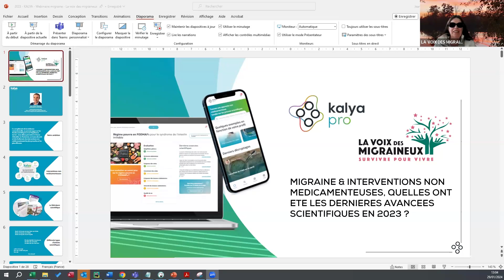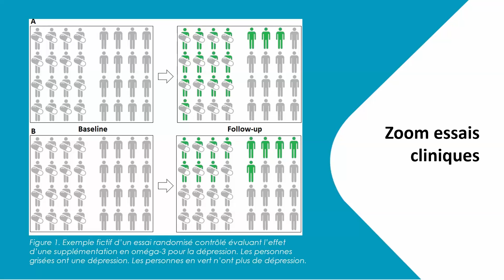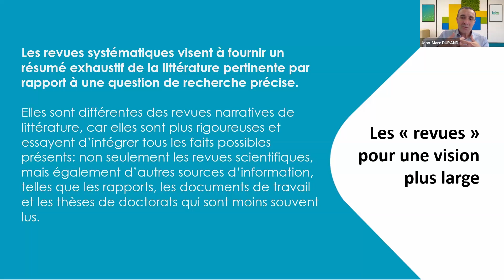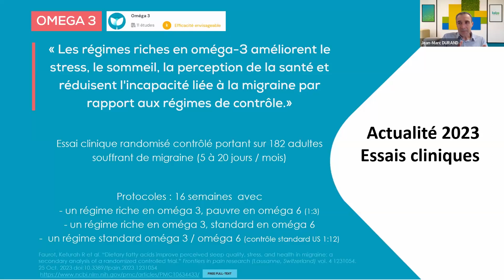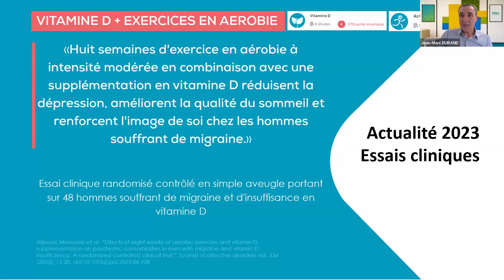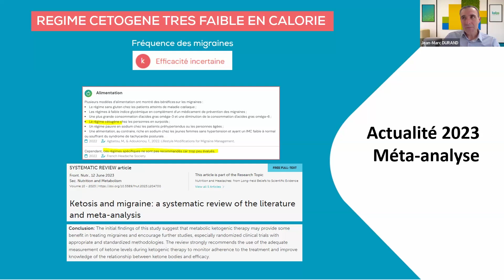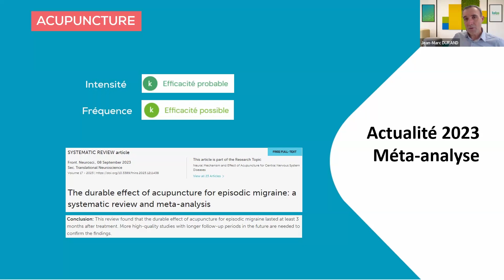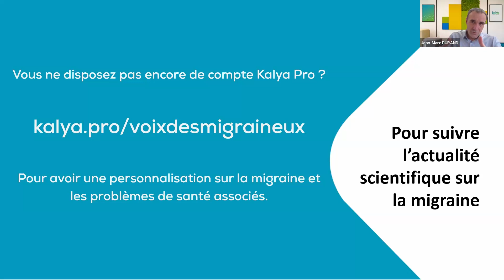2024 01 Webinaire Les interventions non médicamenteuses Kalya Pro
La Voix des Migraineux et notre partenaire KALYA PRO s'unissent pour vous proposer un éclairage sur les interventions non-médicamenteuses dont l'efficacité est reconnue.

 Dès le départ, La Voix des Migraineux s'est donné pour ambition de vous offrir des informations fiables. Kalya-Pro. C'est pourquoi nous avons convenu d'un partenariat avec Kalya Pro.  Kalya Pro met en œuvre une veille permanente pour mettre à disposition les résultats fiables les plus récents.  Ce webinaire permettra de répondre à plusieurs questions :

 Quelle est la mission de KALYA PRO

 Quelle est la définition d'Intervention non-médicamenteuse?

Comment sont menées les études ?

  Toutes les études se valent t'elle ?

 Les dernières nouvelles sur la migraine et les  intervention non médicamenteuses .

Présentation du Site KALYA PRO.

Kalya Pro répertorie, évalue et restitue en temps réel les connaissances scientifiques disponibles sur la nutrition, la micronutrition, les probiotiques, la phytothérapie, l’aromathérapie, les techniques de physiothérapie, les thérapies manuelles, les approches corps-esprit, les interventions psychosociales, les thérapies brèves, l’activité physique adaptée, les approches naturopathiques, etc …ayant fait l’objet d’études cliniques.

Pour aller directement sur les pages migraine, c'est

Pour visiter l’ensemble du site, c'est

Pour en savoir plus sur la MIGRAINE visitez notre SITE INTERNET !